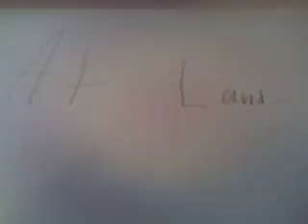At sea part two